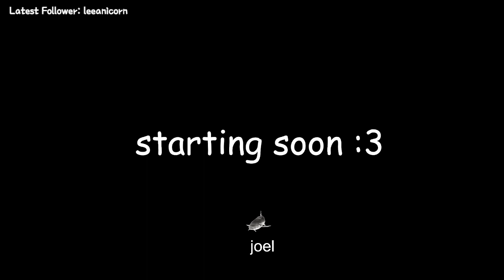not so late night oranges smp WAHOO | VOD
silly farmer guy plays on oranges smp (again) -- Watch live